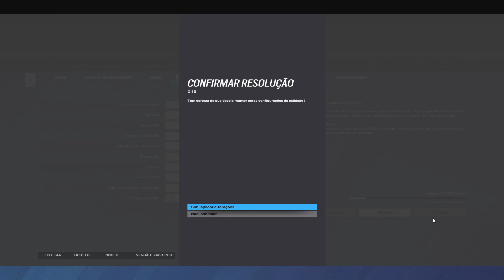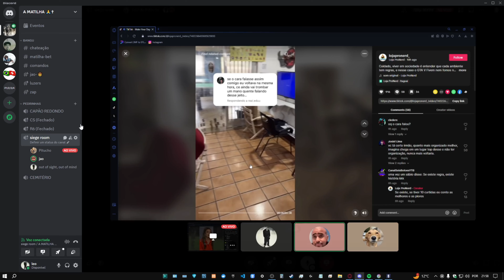Gladzap | Funny Moments #58